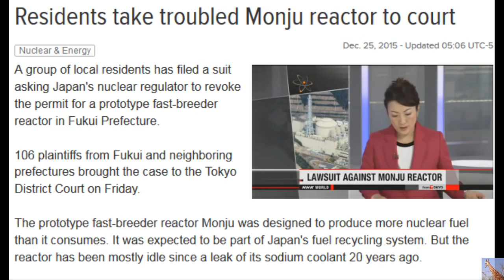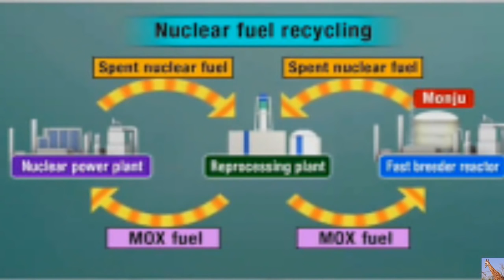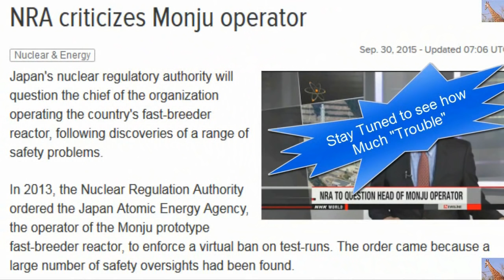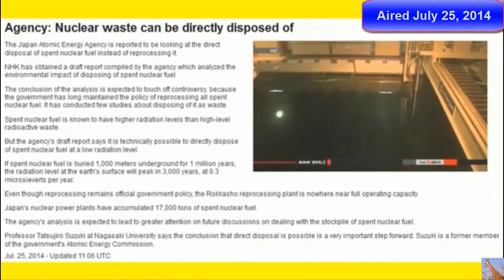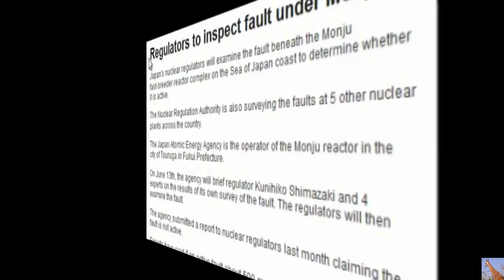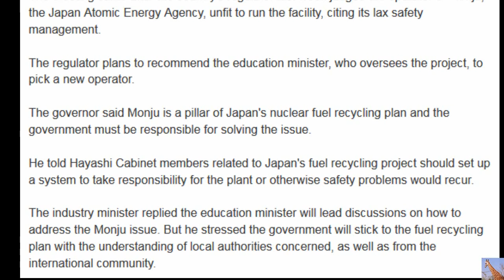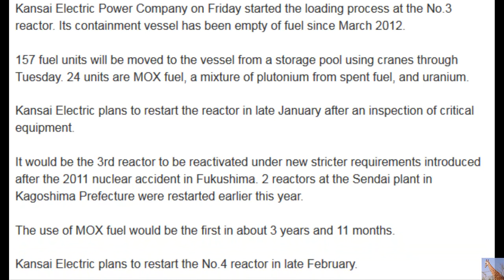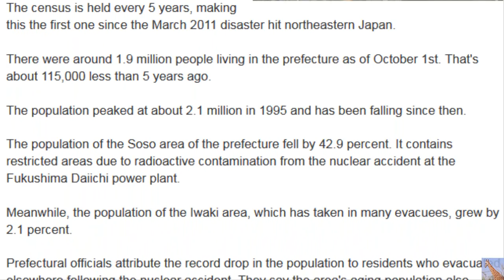Paralyzed Monju Reactor Sued, Fukushima Population Drop & Takahama Restart Update 12/26/15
Residents Take Troubled Monju Fast Breeder Reactor to Court
A group of local residents has filed a suit asking Japan's nuclear regulator to revoke the permit for a prototype fast-breeder reactor in Fukui Prefecture

106 plaintiffs from Fukui and neighboring prefectures brought the case to the Tokyo District Court on Friday

The prototype fast-breeder reactor Monju was designed to produce more nuclear fuel than it consumes. It was expected to be part of Japan's fuel recycling system. But the reactor has been mostly idle since a leak of its sodium coolant 20 years ago

In the past few years, the Monju operator has been repeatedly criticized for its lax safety management, such as failing to inspect thousands of items

Last month the Nuclear Regulation Authority asked the science minister to replace the plant's operator within about 6 months

The plaintiffs say the current operator, the Japan Atomic Energy Agency, lacks the necessary qualifications for a permit to run the plant. They say the reactor should be scrapped

One of the plaintiffs, Tetsuen Nakajima, said it is not enough for the government just to replace the plant operator in name. He stressed the government should fundamentally reconsider the nuclear plants and fuel recycling policies

In a similar suit filed in 1985, a high court ruled in favor of the residents. But the Supreme Court rejected the claim.

The nuclear regulator declined to comment on the lawsuit, saying they have yet to receive a letter of complaint.
Sodium Leak False Alarm at Monju Reactor
The Japan Atomic Energy Agency says a sodium leak alarm went off at its Monju fast-breeder nuclear reactor in Fukui prefecture. But it says no leak has occurred at the reactor that is not in operation.

The plant operator said the alarm sounded 4 times on Friday night from a device that detects leaks of sodium, which is used as a coolant.

Agency officials said another detector in the same room indicated there was no leakage. They now suspect a glitch in the device and are investigating the cause of the false alarm.

Monju is designed to use recycled plutonium. In December 1995, sodium leaked from the reactor's piping, causing a fire at the facility.
In the past few years, the Monju operator has been repeatedly criticized for its lax safety management.

Fuel Loading Starts at Takahama Reactor (Kansai Electric)
The operator of the Takahama nuclear power plant in Fukui Prefecture, central Japan, has begun loading fuel into a reactor to bring it back online.

One day earlier, a court in Fukui lifted an injunction that was blocking restart of the plant's No.3 and No.4 reactors

Kansai Electric Power Company on Friday started the loading process at the No.3 reactor. Its containment vessel has been empty of fuel since March 2012

157 fuel units will be moved to the vessel from a storage pool using cranes through Tuesday. 24 units are MOX fuel, a mixture of plutonium from spent fuel, and uranium

Kansai Electric plans to restart the reactor in late January after an inspection of critical equipment

It would be the 3rd reactor to be reactivated under new stricter requirements introduced after the 2011 nuclear accident in Fukushima. 2 reactors at the Sendai plant in Kagoshima Prefecture were restarted earlier this year

The use of MOX fuel would be the first in about 3 years and 11 months

Kansai Electric plans to restart the No.4 reactor in late February
Fukushima Population Sees Record Drop (Ya don't say. hmmm)
Japan's latest national census has found that the population of Fukushima Prefecture, home to the troubled nuclear power plant, has dropped by a record 5.7 percent since 2010.

The census was conducted in October and preliminary data were released on Friday. The census is held every 5 years, making this the first one since the March 2011 disaster hit northeastern Japan.

There were around 1.9 million people living in the prefecture as of October 1st. That's about 115,000 less than 5 years ago.

The population peaked at about 2.1 million in 1995 and has been falling since then.

The population of the Soso area of the prefecture fell by 42.9 percent. It contains restricted areas due to radioactive contamination from the nuclear accident at the Fukushima Daiichi power plant.

Meanwhile, the population of the Iwaki area, which has taken in many evacuees, grew by 2.1 percent.

Prefectural officials attribute the record drop in the population to residents who evacuated elsewhere following the nuclear accident. They say the area's aging population also played a role in the decline

YOUR RADIATION THIS WEEK: Dec 19, 2015 to Dec 26, 2015